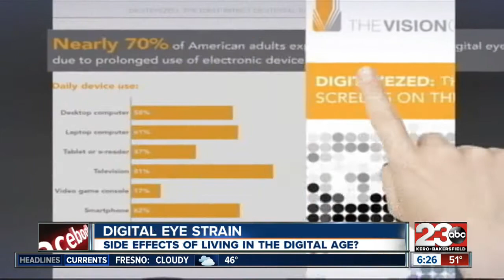Digital eye strain causing harm to your eyes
New study says blue light from computer screens may be causing harm to your eyes.